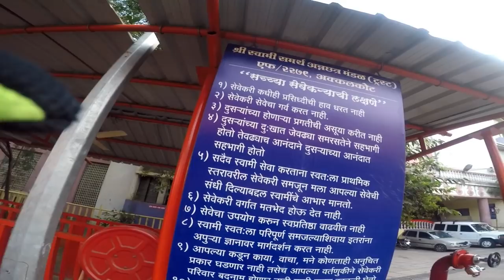MotoVlog | Pune - Akkalkot | श्री स्वामी समर्थ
Hi Friendz,

This would be series of total 3 vlogs.
This is the first one.

Credits for Song used in this Video :-
Deool Band Marathi Movie
The Song contains 108 times recitation of Shri Swami Samarth Mantra (Jap)
Song    :    Pranit Kulkarni
Singer  :    Suresh Wadkar

Hi Friendzz,

I am Sachin Garud from Pune.
I am here to share some life experiences, happiness, positivity in the Vlog format.
I am also having a main YouTube channel named DrugDaddy .. Please show some love to that too..
Also Please visit & share my Facebook page 'DrugDaddy' and my Instagram ID 'drugdaddysg'